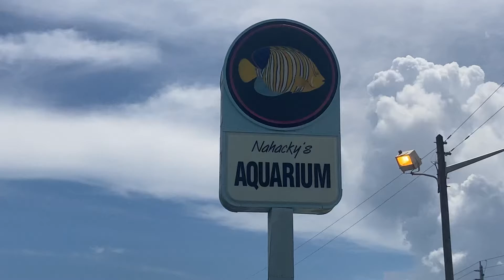Aquarium | Melbourne Florida | Vlogtober Day 22